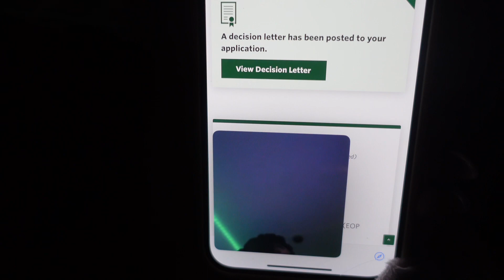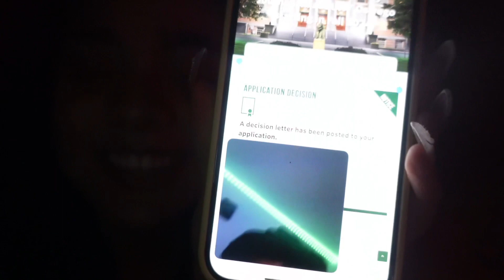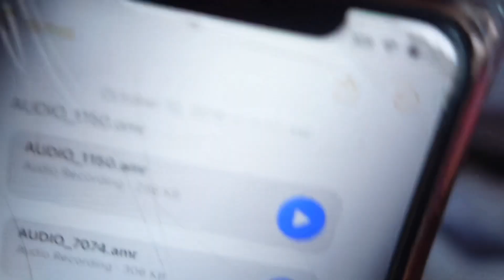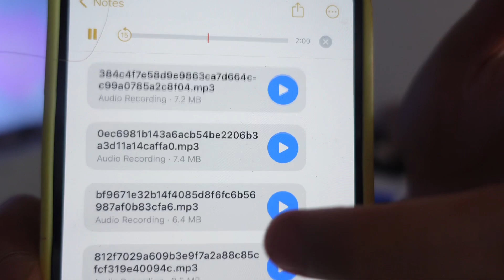Hearing my 2018/2019 songs while I do my simple makeup - Lil Tjay, Jay Critch, TJ Porter, JI, etc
HIIIII my lovelies, it's Wednesday! I feel the worst for not posting in 2 weeks but I PROMISE I am back in action everyone. I've just been really caught up with school, college acceptances, work and taking care of myself and loved ones is a whole LOTTTTTT. I hope y'all understand and enjoyed watching todays video ilyyyyyy xoxo los amos todossssss XD

xoxo, I love you